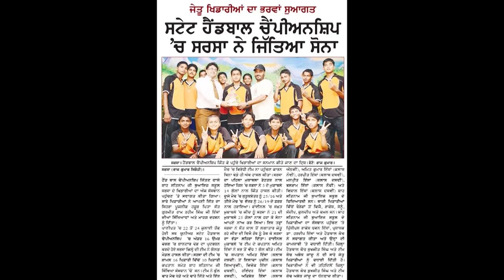Super Human:- Exceptional Sports Personality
Check out this Video on the multi faceted MSG as he displays his sporting skills.  This is like a complete encyclopedia on Sports!